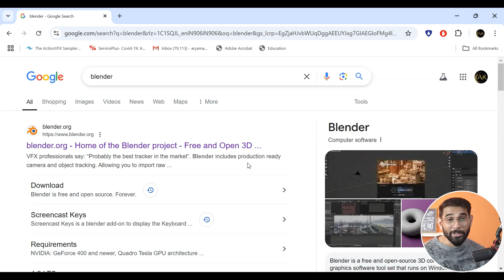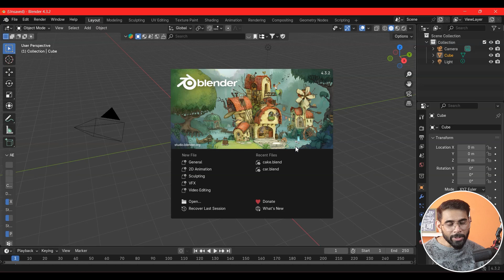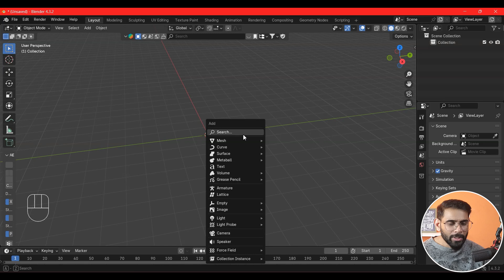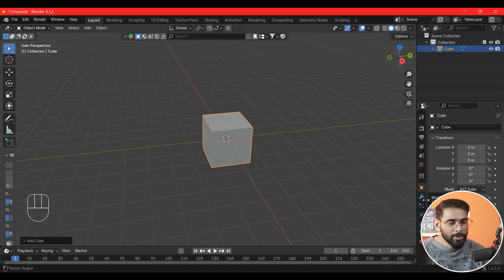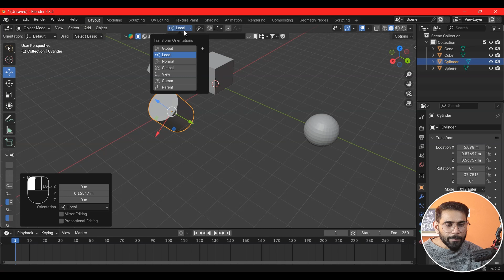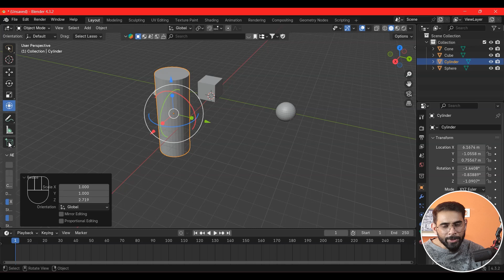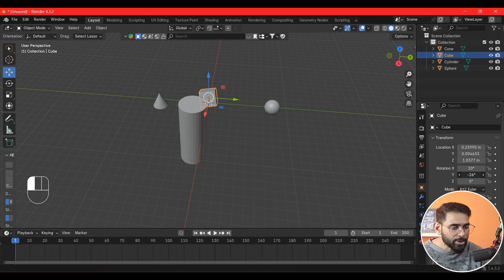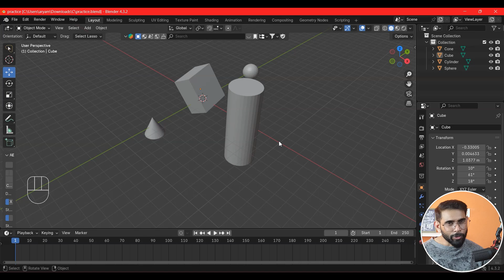Blender Tutorial for Complete Beginners Series | User Interface | Part - 01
This is the start of Blender tutorial series for complete beginners.